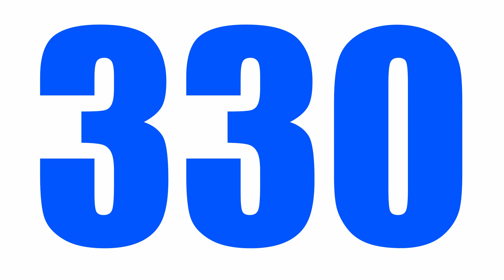It is There – Day 330 of 365 Speeches in a Year Challenge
Do not lose your hope!
Filmed entirely with Snoppa vmate